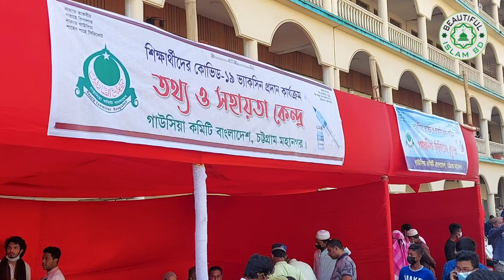চট্টগ্রামের বিভিন্ন শিক্ষা প্রতিষ্ঠানের শিক্ষার্থীদের টিকা কার্যক্রম। জামেয়া ক্যাম্পাস।